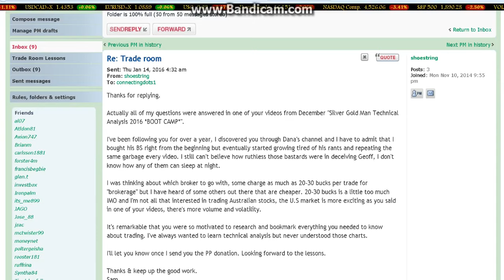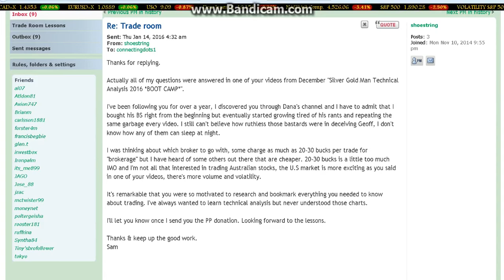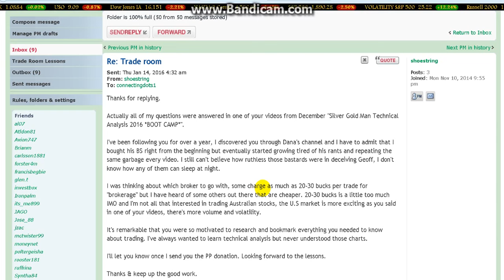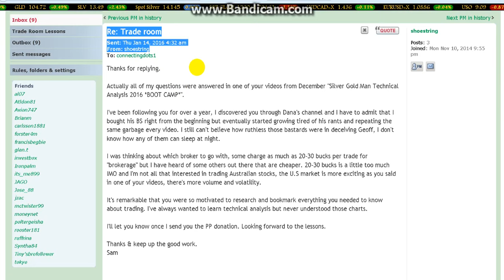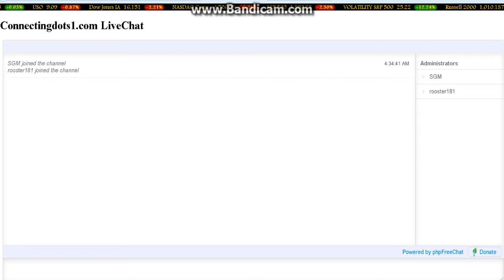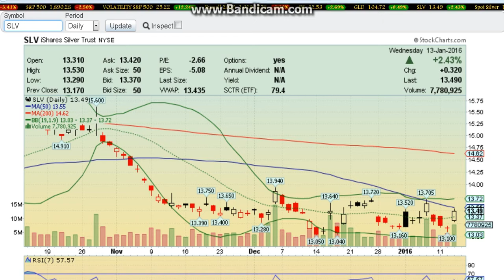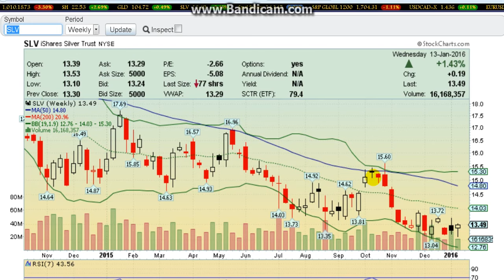Silver Gold Man Trade Room & Technical Analysis Boot Camp SPECIAL